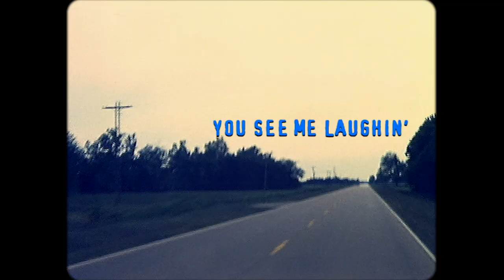You See Me Laughin' (Documentary Trailer)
The Trailer for You See Me Laughin': The Last of the Hill Country Bluesmen, the documentary directed by Mandy Stein.

You See Me Laughin' is a personal journey into the lives and music of the last of the hill country bluesmen who've kept their music alive on the back porches and in the tiny juke joints of the Mississippi backwoods.

Fat Possum is a Record Label based in Oxford, Mississppi, New York & London